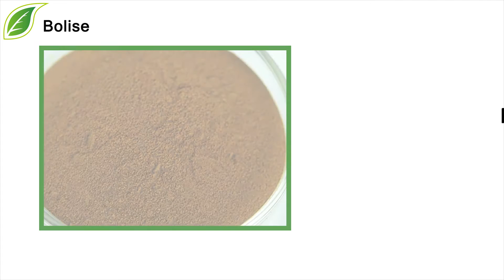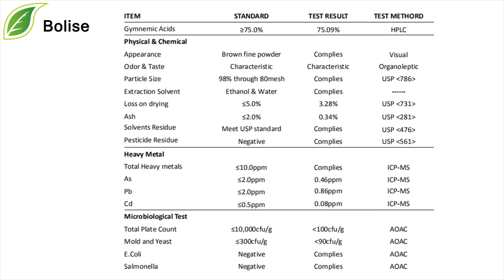Gymnema Extract Powder Sales, Ingredients is Gymnemic Acid, Suppliers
[ Botanical Name ]  Gymnema sylvestre
[ Specification ] 25% Gymnemic Acids
[ Detection method ] HPLC
[ Used Part ]  Leaf
[ Active Ingredient ] Gymnemic Acid
[ Appearance ] Brown Fine Powder
GymnemaExtract is native to the jungles of southern India. It has been clinically proven to reduce excessively high blood sugar levels, apparently by boosting the amount of insulin available to process sugar. It also exhibits cholesterol-lowering activity, although not to a degree that makes it useful.
Function:
1. Anti- atherogenic
2. Loss weight
3. Prevent decayed tooth
4. Regulate blood sugar